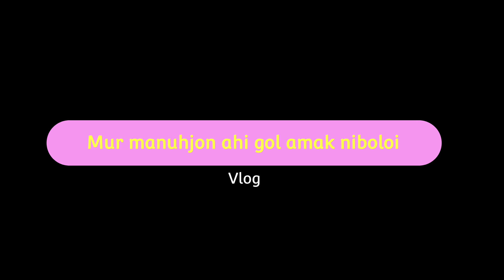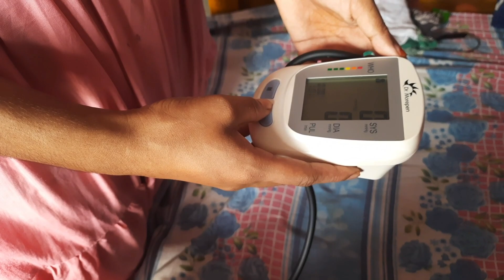জোৱাই আহিব বুলি আম্মাই ঢেঁকীত পিঠা খুন্দিলে | বাপেকক পাই বেটাই মোক পাত্তাই নিদিয়ে😂